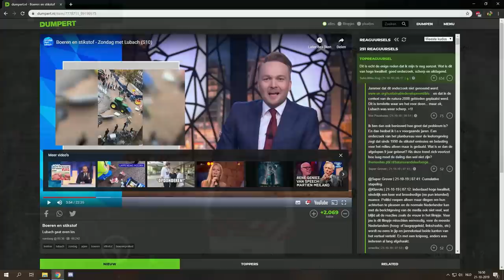GTA 5 lspdfr dag 293 - Overvaller + vandalen op heterdaad aangehouden!